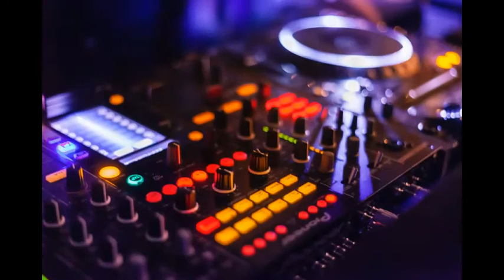Beautiful Indian Pop Music: Playful Music: Dance Music: Party Music: Free No Copyright Music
Beautiful Indie Pop Music: Playful Music: Dance Music: Party Music: Free No Copyright Music

Images free from Pexels.com